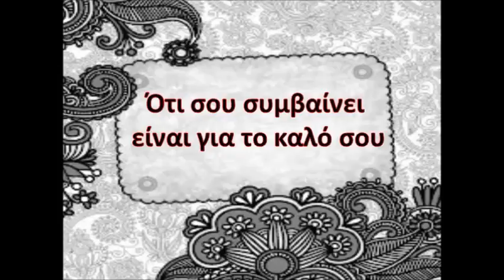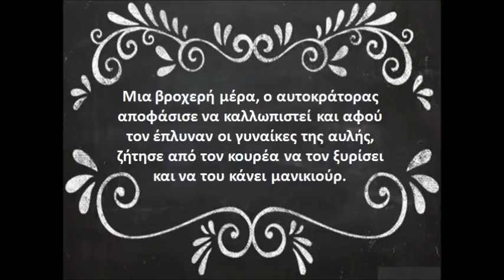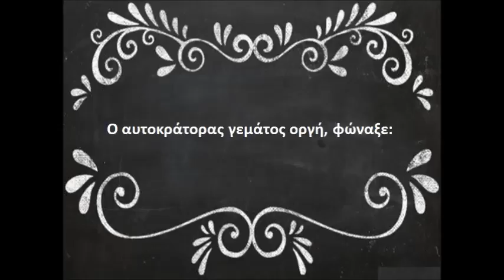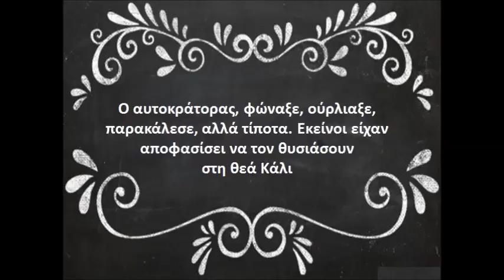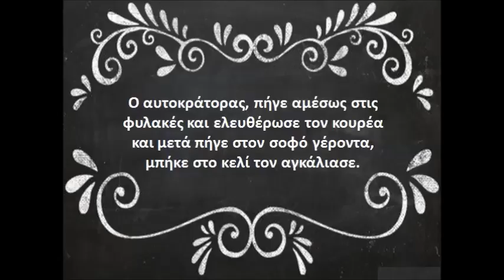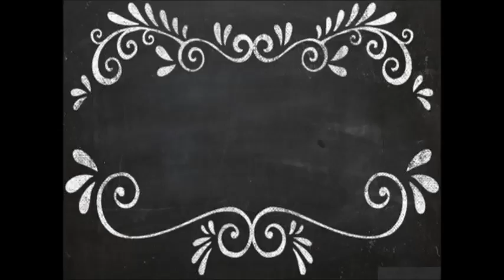Παραμύθι: Ότι σου συμβαίνει είναι για το καλό σου…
Στην μακρινή μας Ινδία διηγούνται ένα παραμύθι, απ’ αυτά που σου αφήνουν κάποιο χαμόγελο, γιατί έχουν ένα αναπάντεχα διδακτικό τέλος.